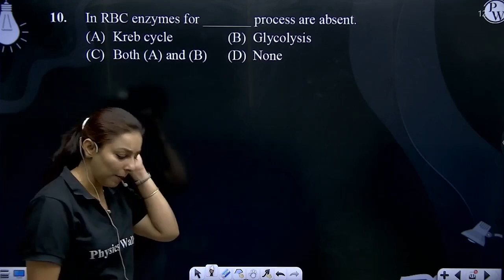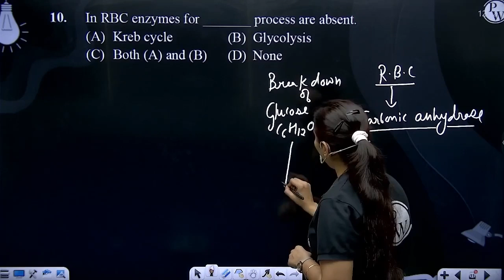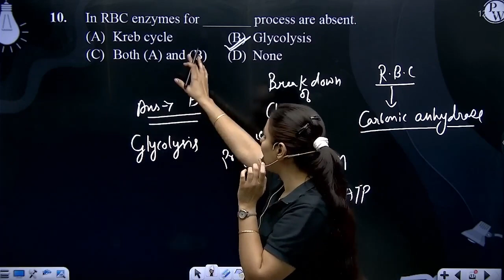In RBC enzymes for _______ process are absent.....